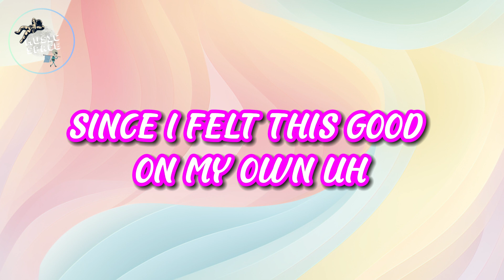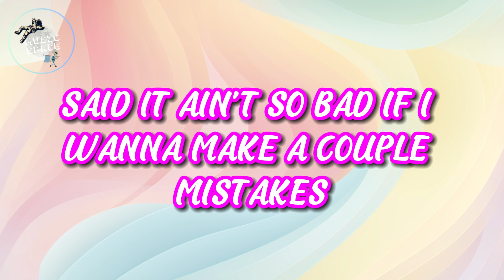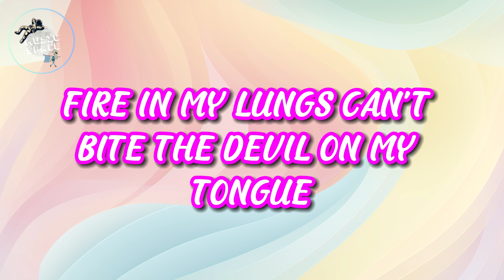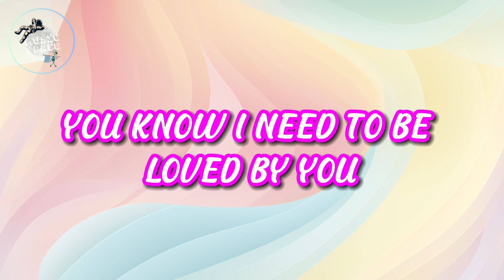🎶Miley Cyrus - Midnight Sky (Lyrics)🎶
[Verse 1]
Yeah, it's been a long night and the mirror's telling me to go home
But it's been a long time since I felt this good on my own (Uh)
Lotta years went by with my hands tied up in your ropes (Your ropes)
Forever and ever, no more (No more)

[Pre-Chorus]
The midnight sky is the road I'm takin'
Head high up in the clouds (Oh, oh)

[Chorus]
I don't need to be loved by you (By you)
See my lips on her mouth, everybody's talkin' now, baby
Ooh, you know it's true (Yeah, yeah)
I don't need to be loved by you (Loved by you)

[Verse 2]
She got her hair pulled back 'cause the sweat's drippin' off of her face (Her face)

[Chorus]
Ooh, you know it's true (Yeah)

[Bridge]
Oh
I don't hide blurry eyes like you

[Chorus]
See his hands 'round my waist, thought you'd never be replaced, baby
I don't need to be loved by you (Yeah)

[Outro]
La, la, la-la, la
La, la
You know it's true, you know it's true